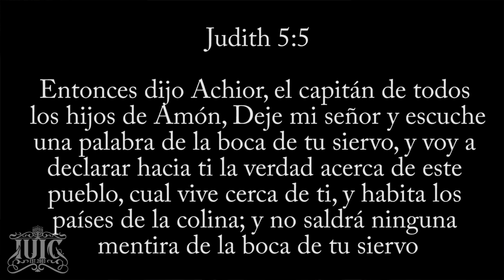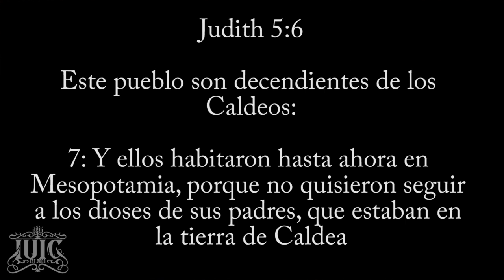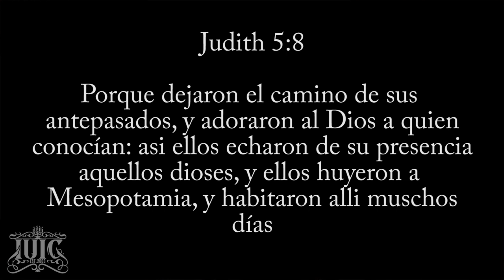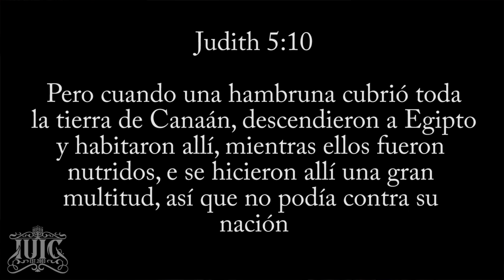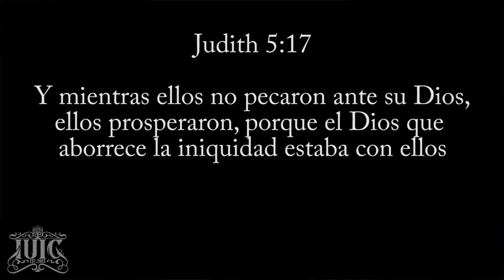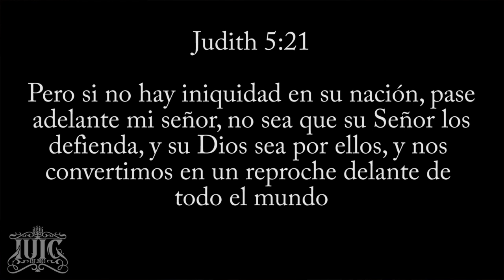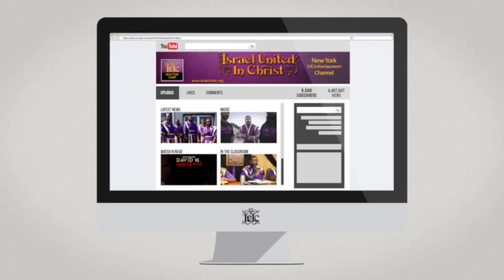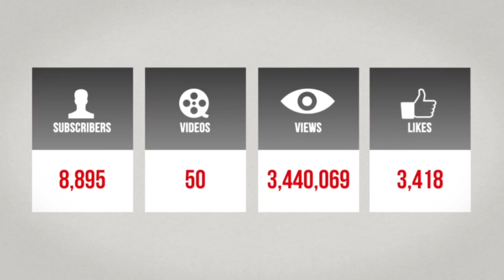IUIC | 15 Minutos con los Capitanes | La Raiz de Nuestro Poder